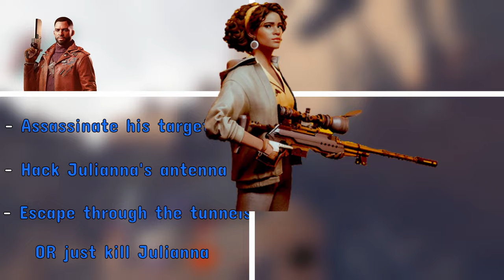The Game Where You Assassinate Assassins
Hey! I recently played deathloop and was absolutely enamored by the way it's multiplayer is not just a separate mode but one that combines with the game itself to become such an asymmetric experience. So i decided to show y'all. Let me know what you think!

00:00 - Intro
02:12 - Game 1
07:20 - Game 2

If you wanna know a specific sound or music you can ask me in the comments